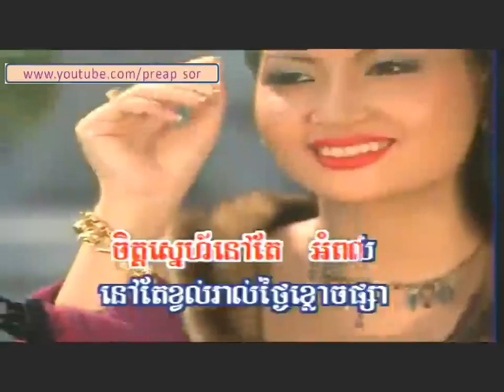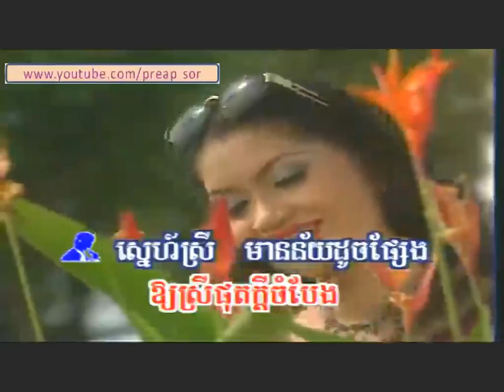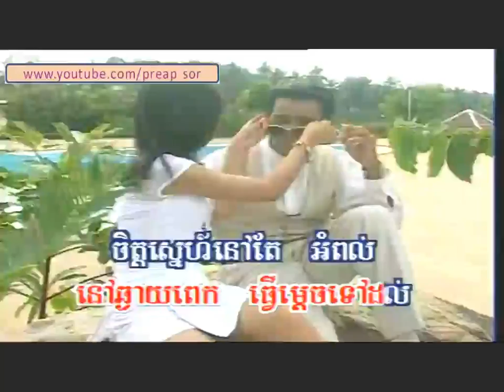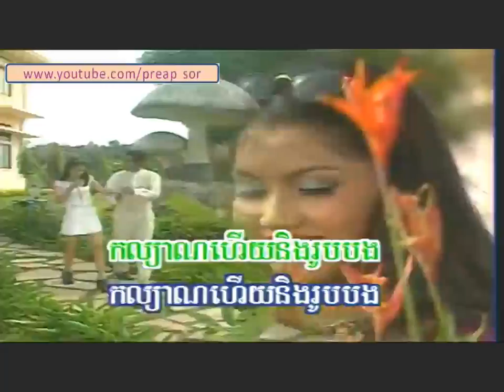04 Sneh Doch Cherng Mek Ponloeu ft Leakhena RHM VCD VOL 45